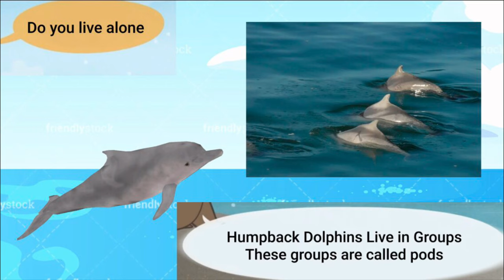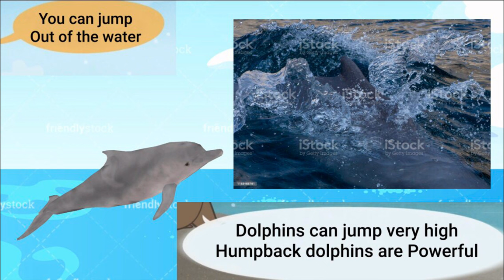Meet the Animals 48: Humpback Dolphin